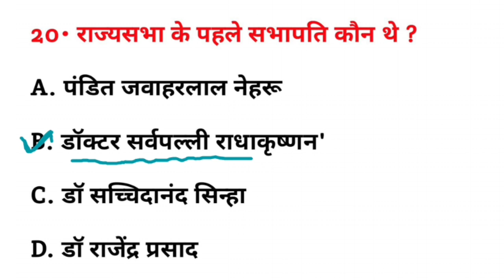राज्यसभा के पहले सभापति कौन थे ? || rajyasabha ke pahle sabhapati kaun the